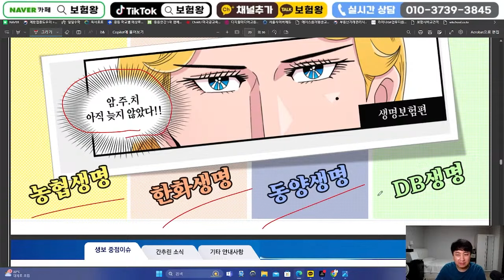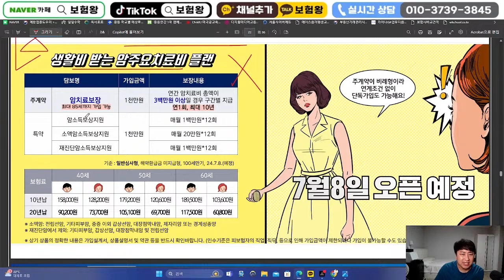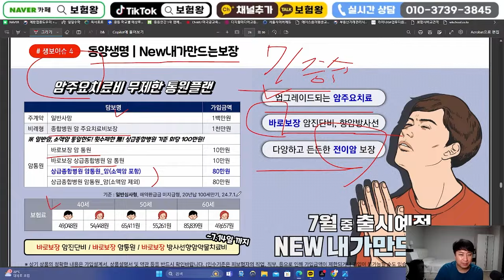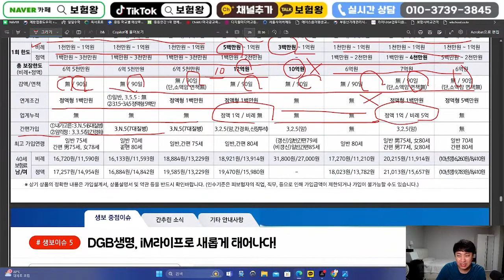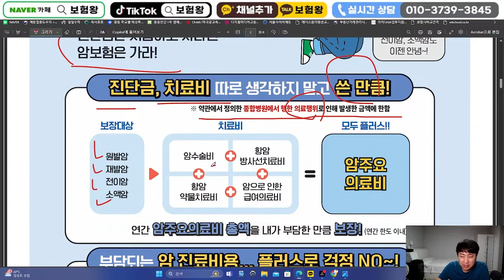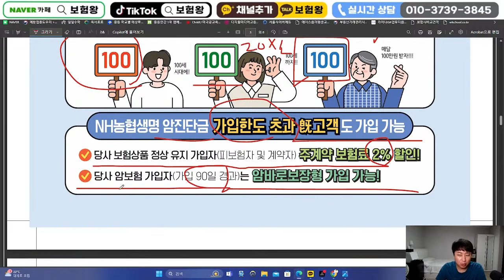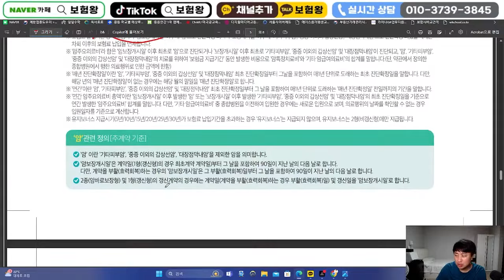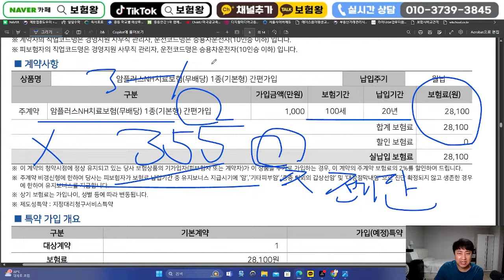암보험 당장 해지해라!! 00보험 하나면 끝!! (원발 전이 재발 잔존암 한방에 해결~)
안녕하세요~~

암보험 해지해라
이보험 하나면 한방에 해결

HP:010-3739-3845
카톡친구추가:r2an
카톡플러스친구:보험왕검색